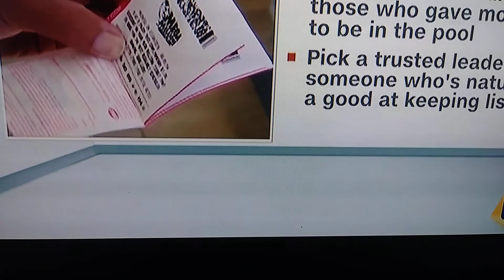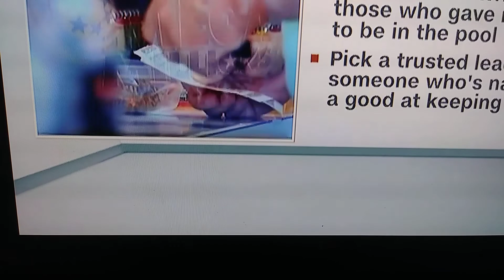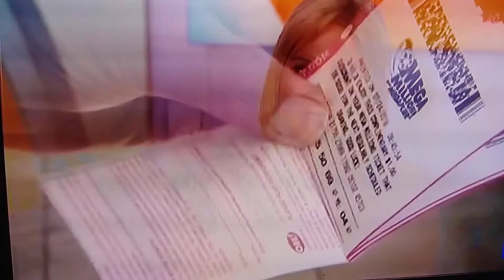Christi Paul 10-19-19(2)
Christi Paul wearing black suede boots.